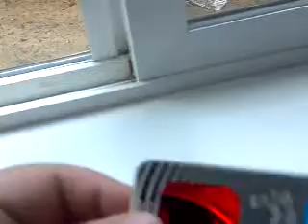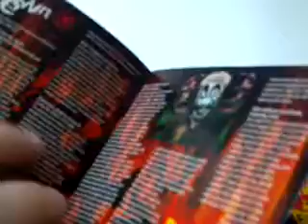I found & ICP CD the other day at Half Price Books